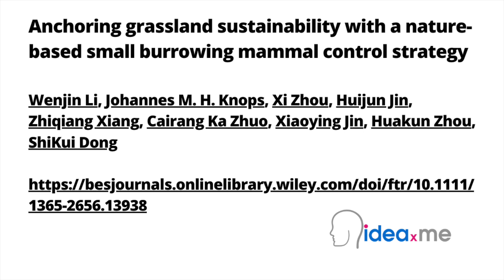Dr Sam Illingworth's Poem | Blood on the Grasslands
Dr. Sam Illingworth reads his poem Blood on the Grasslands. Poem 70.

This poem is inspired by recent research, which has found that current measures to protect grasslands in the Qinghai-Tibetan Plateau are damaging the ecosystem and should be stopped.

The Qinghai–Tibetan Plateau in central Asia has implemented a policy over the past four decades to eradicate burrowing mammals such as rodents. This policy was conceived under the assumption that these animals compete with livestock for food and cause grassland degradation. These assumptions, however, lack concrete theoretical or experimental evidence to back them up. Unravelling the mystery of these burrowing creatures, their role in keeping our grasslands thriving, and the potential fallout of their disappearance creates an ecological puzzle. Could their eradication unexpectedly tip the scales, disrupting sustainable livestock grazing and turning vibrant grasslands such as the Qinghai–Tibetan Plateau into barren grounds?

This new research challenges the existing eradication policy and uncovers counterintuitive findings. The study has revealed that these previous eradication attempts have actually led to a boom in the burrowing mammal population due to more food availability and fewer predators. Moreover, the study found that these mammals and livestock don’t share the same diet. Hence, eliminating these creatures promotes growth of plants they prefer, not the ones livestock do. The study proposes a different approach: instead of wiping out burrowing mammals, control their numbers using nature-friendly strategies. For instance, creating habitats for their natural predators and reducing over-grazing can encourage the growth of taller grass, which these mammals dislike. This way, we can keep grasslands healthy, sustain livestock grazing, and minimise human-wildlife conflicts.